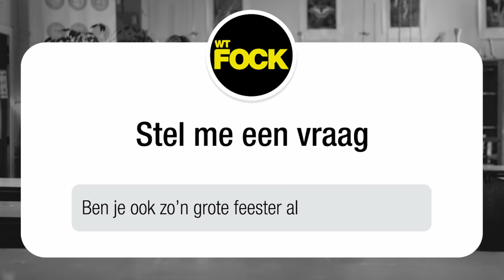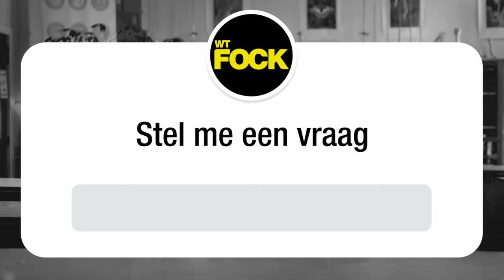Q&A met Veerle (Zoë) & Nathan (Senne): "Wij hebben daar gemuild!"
Wij vroegen de wtFOCK-fans vragen door te sturen naar de acteurs. Bekijk hier de antwoorden van Veerle (Zoë) en Nathan (Senne)!

▶ OVER WTFock:
wtFOCK volgt het reilen en zeilen van enkele tienermeisjes en -jongens op de middelbare school en daarbuiten.